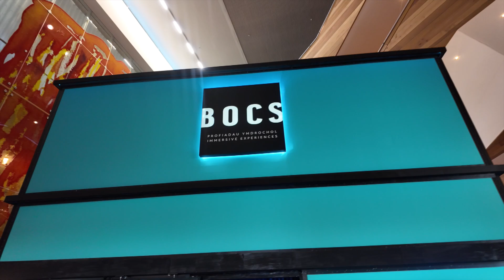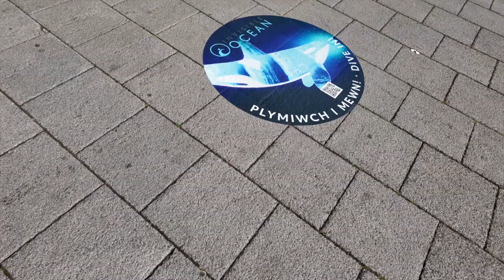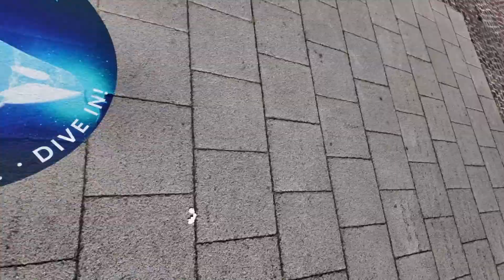Invisible Ocean comes to the Wales Millennium Centre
Get ready to take the plunge with a series of shared interactive experiences that will take you beneath the surfaces of the ocean to reveal the secrets to our survival on land.

Far beyond the shore, there is a hidden kingdom full of mystery and wonder – crucial to our very existence, yet under extreme threat from changes to our climate and undeniable human impact.

Come with us on an impossible journey to witness the ocean from an entirely new perspective as we shrink you down to the size of micro-plankton, show you the world as echolocation, and immerse you in bioluminescence!

DROP IN THE OCEAN (BOCS)
Ride a jellyfish. Meet a leatherback turtle. Come face-to-face with a whale shark. From the perspective of a tiny plankton, you’ll explore the ocean in stunning virtual reality – and see why the need to protect it is so urgent.

Drop in the Ocean is an interactive, social virtual-reality experience that takes you down to the marine depths of the Midnight Zone – and directly into the plastic pollution crisis plaguing the world’s oceans.

CRITICAL DISTANCE (BOCS)
Critical Distance is a shared immersive experience which uses groundbreaking mixed reality (MR) to bring audiences into the world of Southern Resident orcas in North America’s Pacific Northwest.

Seen through the eyes of Kiki – an eight-year-old orca who carries the expectations and future of her pod on her shoulders. Experience how Kiki communicates with her family through echolocation, and together face the daily perils threatening her famous ‘J-Pod’.

Critical Distance ends with hope, equipping audiences with a mission to help protect Kiki, her family, and her home in the sea.

INTERACTIVE OCEANS (THROUGHOUT WALES MILLENNIUM CENTRE)
Embark on a digital scavenger hunt and use your mobile devices to reveal some of the world’s most remarkable marine creatures – too tiny for the human eye to see! Explore our interactive projection screen to discover the magic of bioluminescence and use your whole body to make some waves.